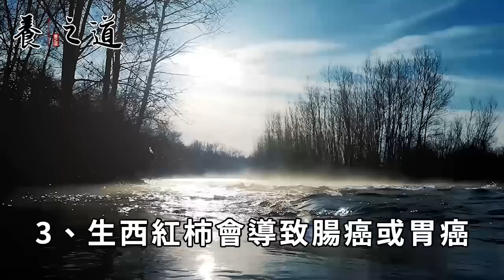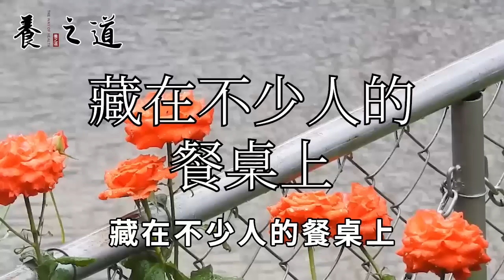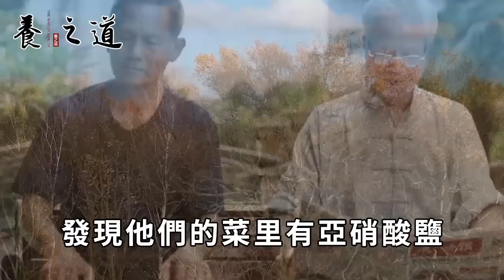美國專家已證實：這4種素菜自帶癌細胞，經常吃就是引瘤上身，醫生從來不敢買，你卻成天把它端上桌丨養之道